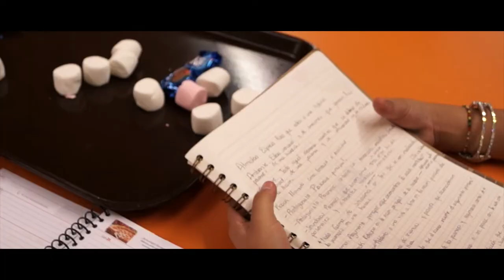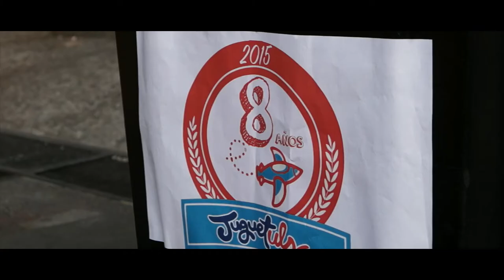Juguetulsa 2015 | La Magia De Ser Niño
JUGUETULSA 2015

Tu puedes cambiar la vida de un niño este 30 de abril.

Recuerda nuestra meta es recaudar mas de 5000 juguetes.

Juntos hacemos comunidad

Video realizado por el Consejo Universitario Estudiantil (CUE)

Niños.
Andre Santiago Herrera Rey Gomez
María Jose Herrera Rey Gomez
Regina Garza Cajiga
Maria del Carmen Cajiga
Cecilia Guadalupe Cajiga
Angela Velazquez Badilla
Manuel Humberto Badilla
Camila Itzel Cruzaley Escobedo
Emilio Cruzaley Escobedo